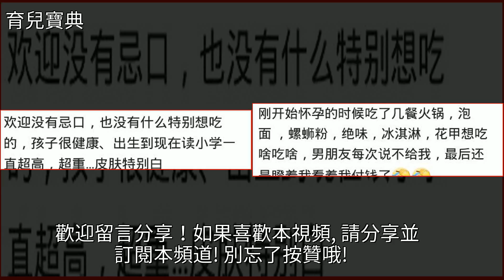懷孕真的要忌口嗎？網友：不能虧待了自己啊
懷孕真的要忌口嗎？網友：不能虧待了自己啊飲食健康,懷孕,麻辣燙,酸辣粉,西瓜懷孕真的要忌口嗎？網友：不能虧待了自己啊飲食健康 懷孕 麻辣燙 酸辣粉 西瓜